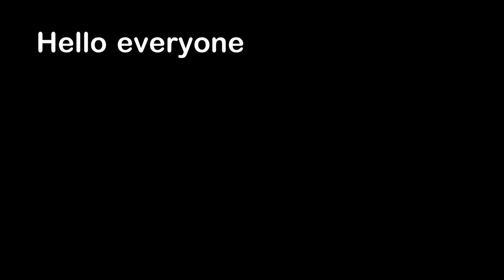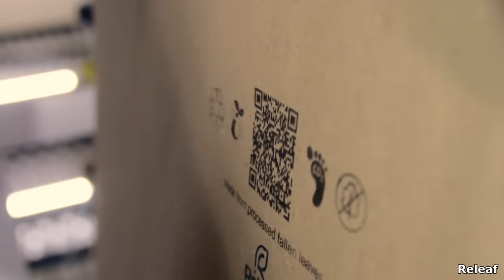Rocks That Can Breathe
Hello everyone, this is YOUR Daily Dose of Internet. In this video, I found some rocks that can breathe.

Also in this video, a swimmer eats a meal very quickly. Some people find a phone on the beach. A paper bag is made out of leaves. A gyro cutter is a tool that can cut material in any direction.

Spanish Dub Powered by Eleven Labs

Watch:    • Evening Walk — Am...

Watch:    • Alone With You — ...